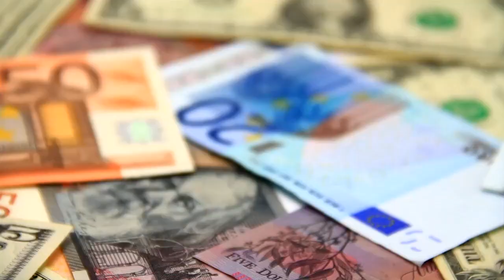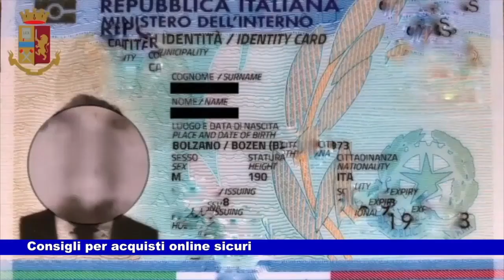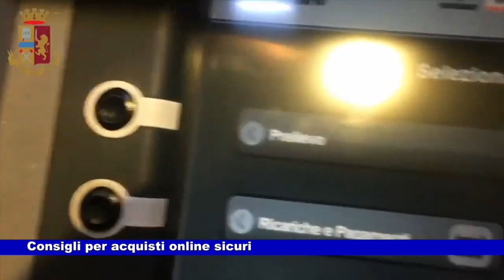News Telecittà 13.12.2022